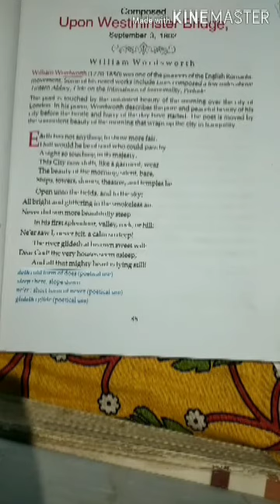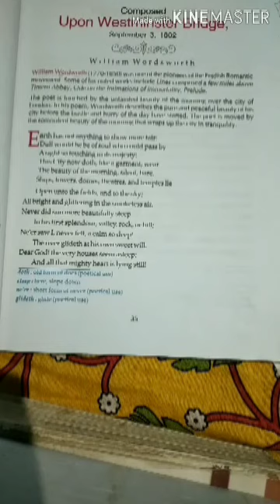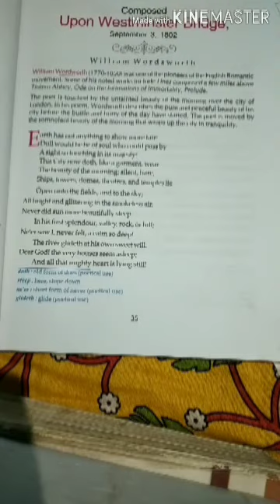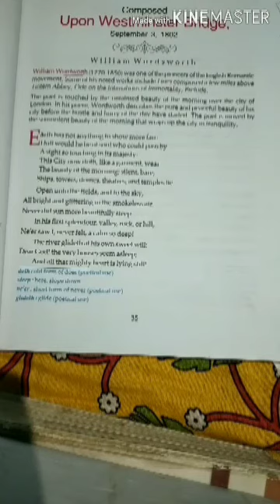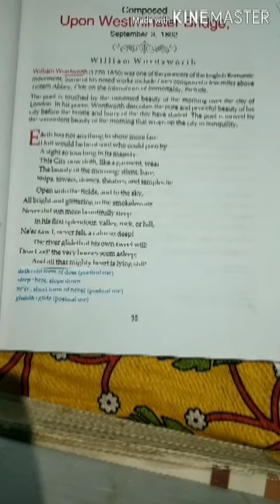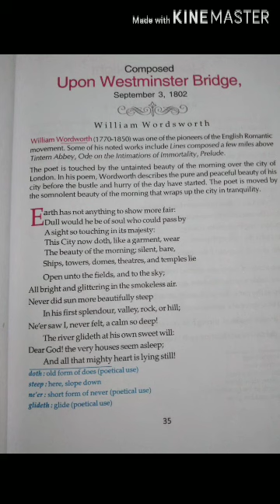Upon Westminster Bridge (Class-xi)Discussed by Samsul Haque in Bengali#Bengalianalysis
This poem is a sonnet.